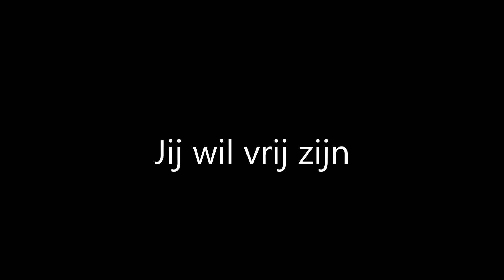DE FIESTA'S - Jij wil vrij zijn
Abboneren Is Gratis Hier. Een Reactie Zou Leuk Zijn...!!!